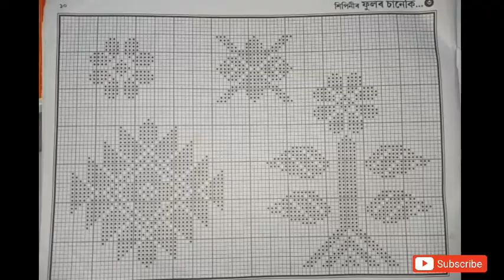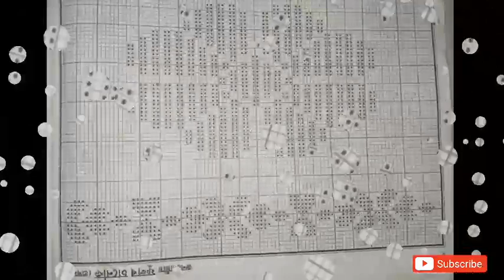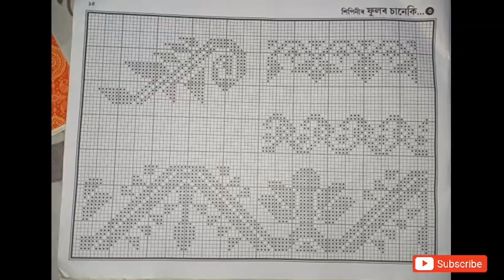New Assamese flower graph Design || Fulor Saneki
New Assamese Flower graph Design

Fulor Saneki

Assamese Fulor Saneki